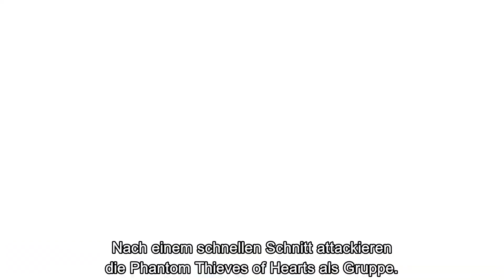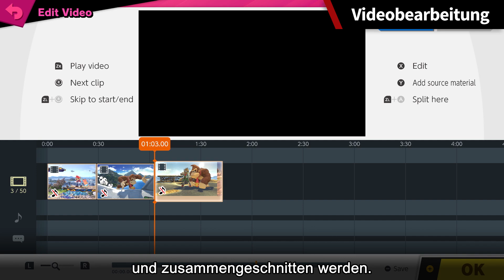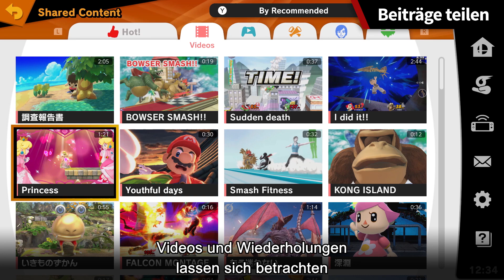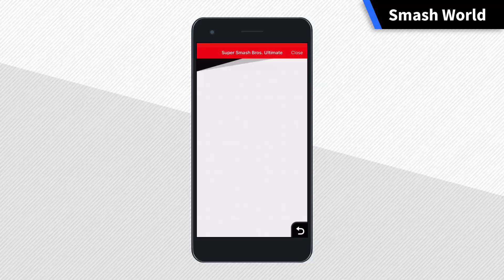Super Smash Bros Ultimate - Update 3.0 Overview Trailer